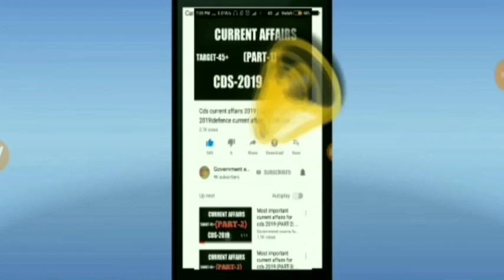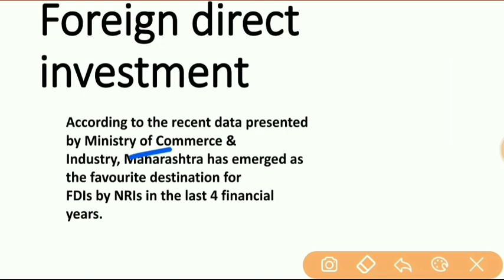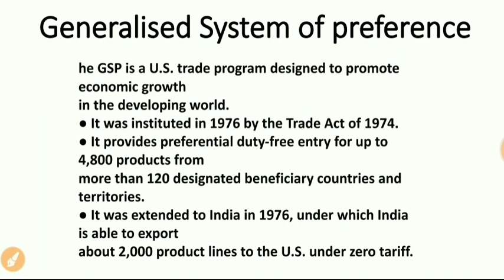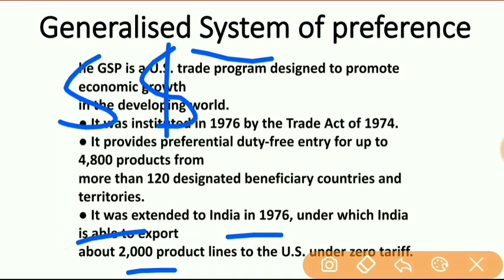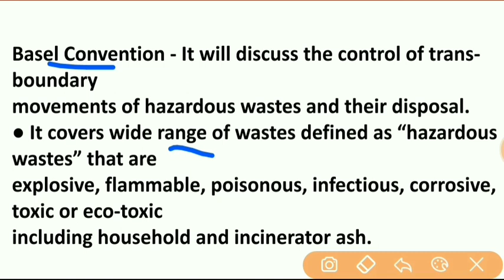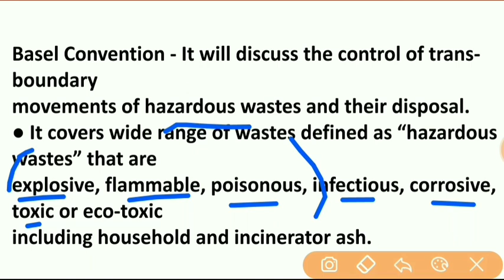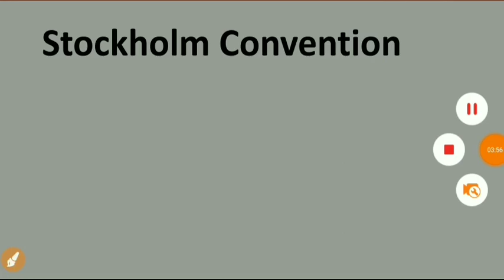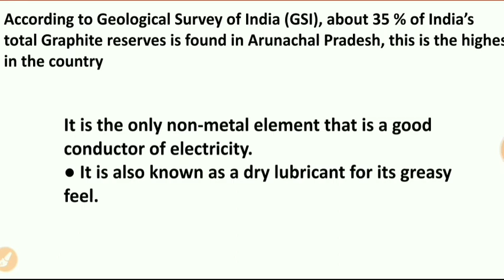Cds 2 2019 current affairs | part-12|defence current affairs 2019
we are running paid group for CdS aspirants
where we provide personal guidance, mocks, practice sheets , notes
if interested to join

important question for polity-

sample question polity-

judiciary polity -

special lecture CDS-

special lecture CDS  2